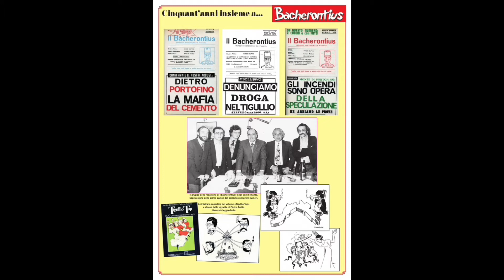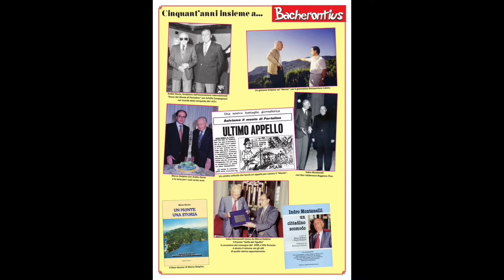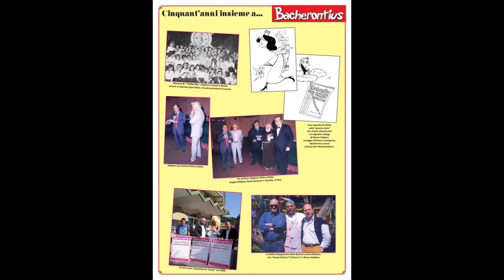Mostra dei 50 anni del periodico "Bacherontius"